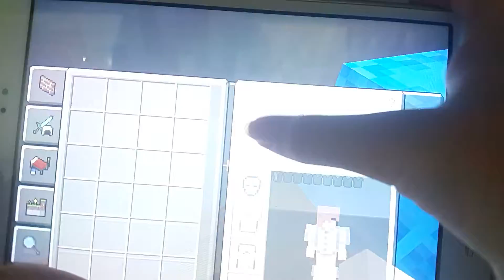Minecraft Morning Routine in my New House with My Very Own Swimming pool 🏊👙🐕😊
Watch Mimi in her new house get ready in the morning, have a swim and take her dog, Violet for a walk.